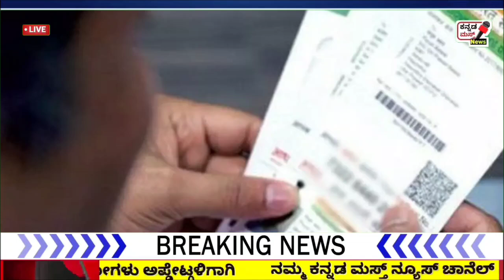ಜೂನ 01 ರಿಂದ ಬದಲಾಗಲಿದೆ ಹಣಕಾಸಿಗೆ ಸಂಬಂಧಿಸಿದ ಐದು ನಿಯಮಗಳು.ಕೆಲವು ಹಣಕಾಸು ನಿಯಮಗಳನ್ನು